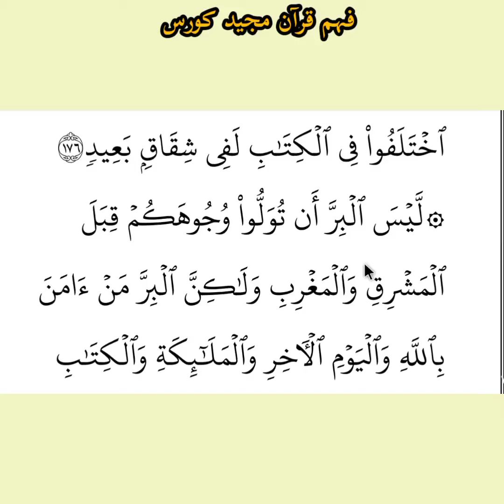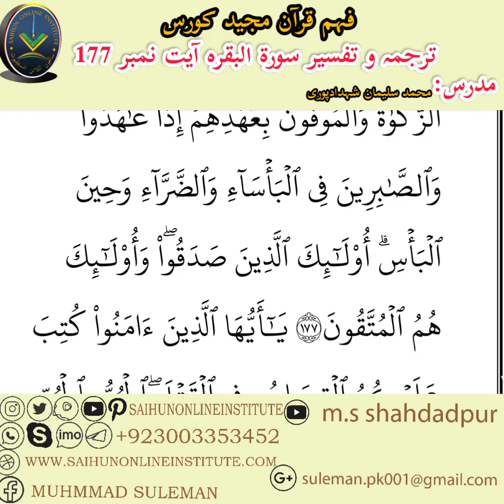*فہم قرآن مجید کورس*ترجمہ و تفسیر سورۃ البقرہ آیت نمبر 177*حافظ محمد سلیمان شہدادپوری*